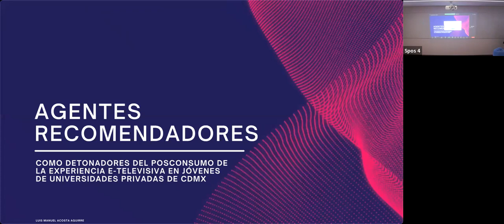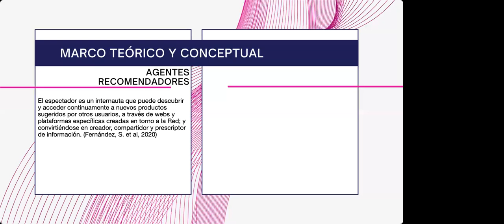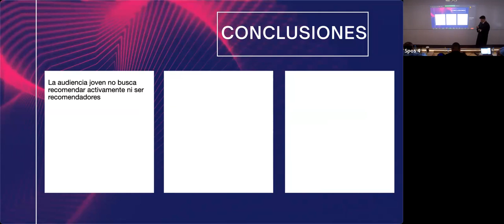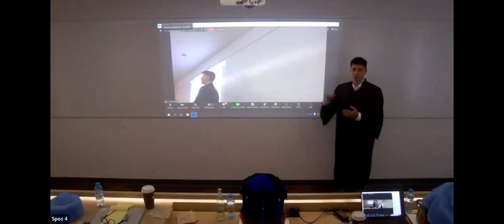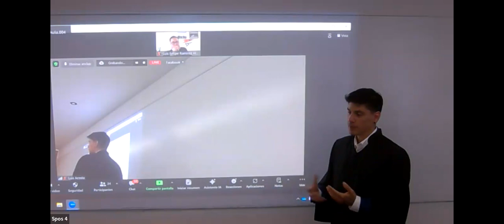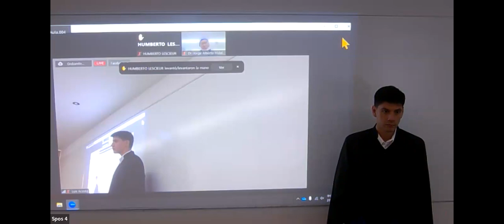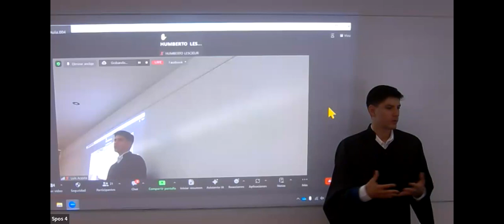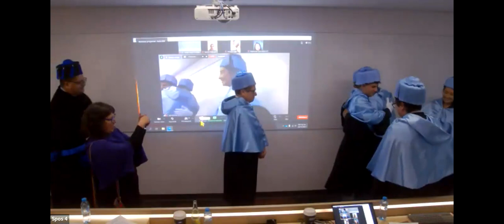Agentes Recomendadores Como Detonadores Del Posconsumo De La Experiencia E-Televisiva En Jóvenes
examen doctoral del candidato a doctor: Luis Manuel Acosta Aguirre quien presentará la investigación: Agentes Recomendadores Como Detonadores Del Posconsumo De La Experiencia E-Televisiva En Jóvenes De Universidades Privadas De CDMX